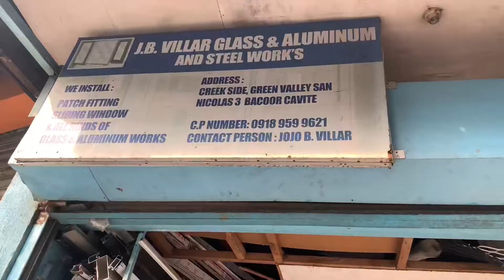How to Bend an Aluminum Composite Panel ( ACP)